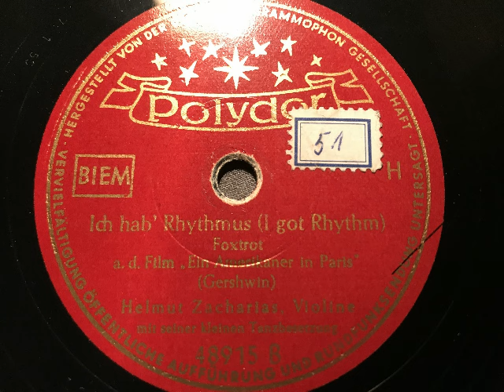I got Rhythm (Ich hab' Rhythmus), Swingfox, Helmut Zacharias mit kleiner Tanzbesetzung, 1952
Helmut Zacharias, Violine mit seiner kleinen Tanzbesetzung. I got Rhythm (Ich hab' Rhythmus), Foxtrot von George Gershwin aus dem Film: Ein Amerikaner in Paris (An American in Paris), Polydor-Aufnahme, Bundesrepublik Deutschland, 1952. Eine Schellackplatte aus dem Schallarchiv des Radiomuseum Hardthausen.